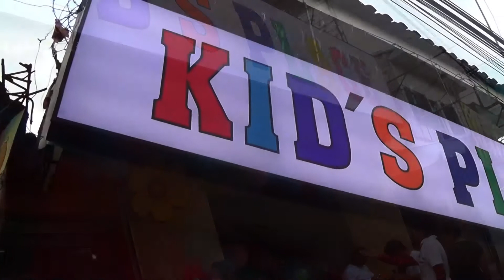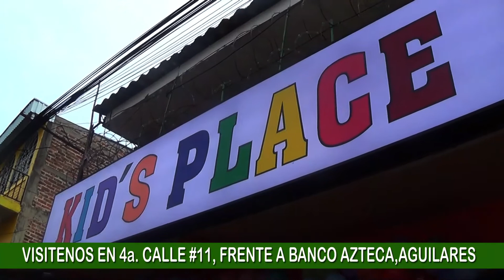GRAN APERTURA DE TIENDA KID´S PLACE PARA LOS REYES DE LA CASA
GRAN APERTURA DE TIENDA KID´S PLACE PARA LOS REYES DE LA CASA...VARIEDADES PARA NIÑOS. YA ES LA SEGUNDA SUCURSAL QUE COMERCIAL SAN JOSÉ APERTURA EN EL SALVADOR Y ESTA VEZ FUE EN AGUILARES MUNICIPIO DEL DEPARTAMENTO DE SAN SALVADOR PUEDE VISITARLOS EN 4a.CALLE #1, FRENTE A BANCO AZTECA.A UN COSTADO DEL PARQUE CENTRAL.